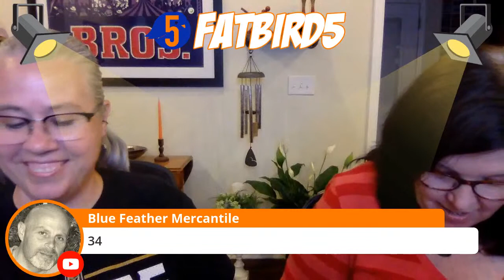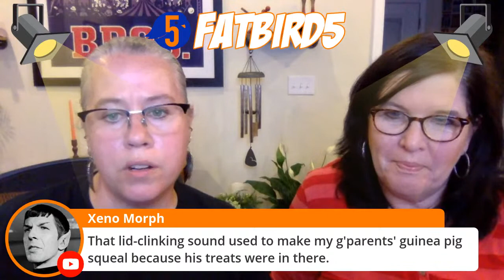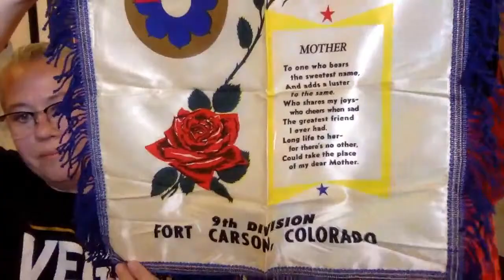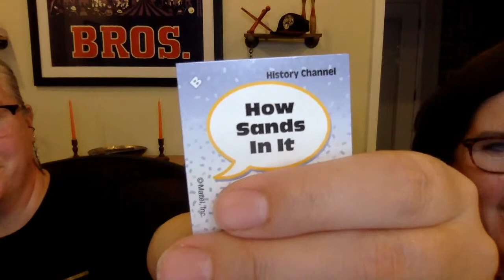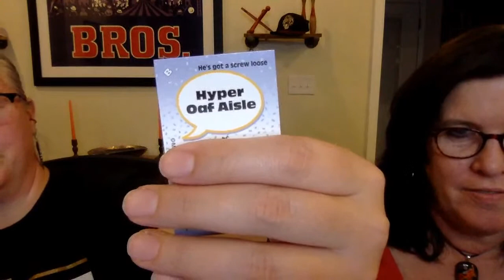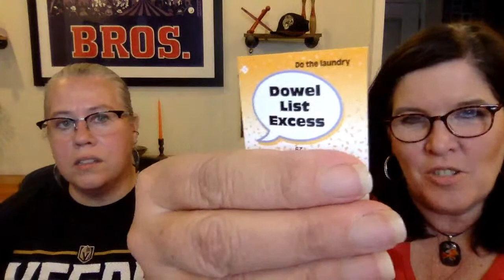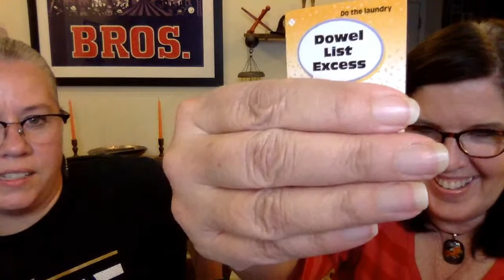Flippin and Sippin | Fat Bird 5 | Live Sale | Thrifting Haul | Talk Antiques with us!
Flippin and Sippin - we show you some items we're flipping. we pour ourselves a drink. and we say cheers to the weekend! Come chat with us! We also sell 5 items every Friday — THE FATBIRD 5! We will get you invoiced over the weekend. Thanks for joining!

"Hi everybody...I'm Mary Beth...and I'm Laura...and we are Fat Bird Finds!" We are a channel for thrifting enthusiasts! Come along with us as we search for vintage and retro pieces long forgotten and discarded in thrift stores, flea markets, auctions, and yard sales. We'll search through the junk piles and dig out the coolest pieces to show you. Tell us what you think of our latest finds in the comments section of each video. Everything you see in the videos is for sale in our Fat Bird Finds eBay store. Our videos are published each Tuesday morning at 9:00 a.m. CST. We also have a fun live chat every Friday night at 9:00 p.m. CST called Flippin' and Sippin'...we'd love to see you there!